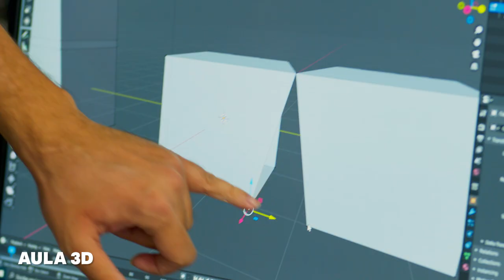👾 Cesur Las Palmas | ¡Haz tu FP en Cesur!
¡Estudia tu FP en Las Palmas!

Si te gusta la Animación 3D, los Videojuegos y los Entornos Virtuales este es tu centro 👾. Además, estas instalaciones se componen de estudios de sonido 🎧, aulas polivalentes con ordenadores Macintosh 💻, laboratorios de análisis clínicos 🩸, de anatomía patológica y microbiología 🧫 o instrumental de radiología. Si quieres ser un profesional no lo dudes, apúntate a Cesur Las Palmas 🏁. Este centro cuenta con unas excelentes comunicaciones ya que se encuentra cerca del Intercambiador de Santa Catalina. 🚌

cesur formacion
cesur formación
cesur fp
cesur formacion online
estudiar
cesur las palmas
grados superiores de sanidad
radiologa
animador
animadora
programador
director
realizador
web
dietetica
ts
imagen para el diagnostico y medicina nuclear
dj
dosimetria